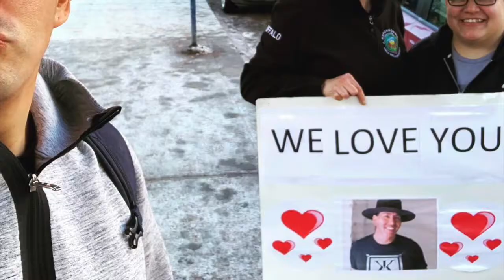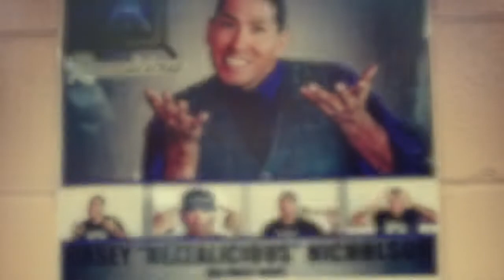Krazy Kasey Promo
A little bit about who I am. I love comedy and speaking.